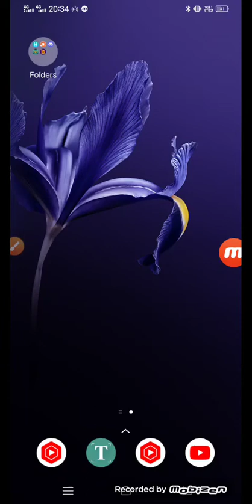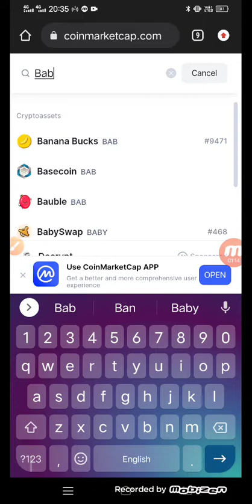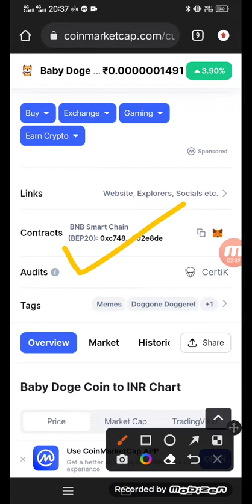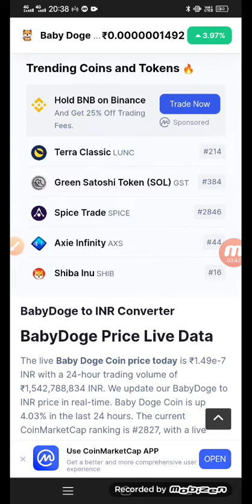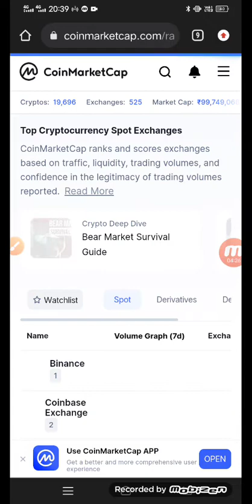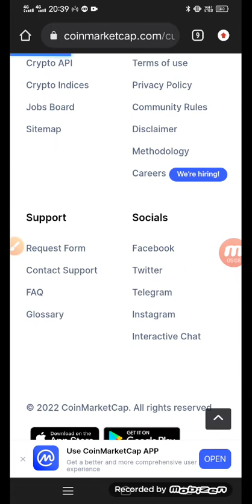Baby Dogecoin News Today | Crypto news today / Baby dogecoin | Cryptocurrency News Today | Baby Doge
Most Awaiting Videos:

Dogecoin News Today | Bitcoin | btc | Bitcoin

gold | Feg Token | Radio Caca | Shiba Inu Coin News Today | Shiba Inu coin | Ethereum | Eth

| Terra luna | Cardano ADA news today | XRP (Ripple) news Today | UFO gaming Crypto | The Sandbox News Today | Decentraland Mand News Today | Polygon MATIC News Today | Solana News Today | Binance Smart Chain News Today

| Bittorrent News | BTT News Today | Shiba Coin

| BlokTopia News Today | Floki Inu News Today

❣️ Your Query

baby dogecoin latest update today baby doge coin binance

baby doge coin new listing

baby dogecoin listing update

baby dogecoin

baby doge coin price prediction babydoge

baby doge coinnews

dogecoin

babydoge coin

dogecoin prediction

dogecoinnews

baby doge coin! cent

dogecoin price

baby doge symbol

baby doge $1

dogecoin the the moon

crypto news

crypto marg

baby doge coin news today cryptocurrency news

baby dogecoin news today hindi baby dogecoin live

baby dogecoin review rajeev anand baby dogecoin 2022

shiba inu

baby dogecoin

how to buy babydogecoin

baby doge noticias

baby doge coin price prediction 2022 baby doge coin future everything hindi earn with sapna

crypto india

binance listing baby doge coin

baby dogecoin kaise kharide

baby doge airdrop

binance listing

baby doge buy

binance listing new coins

saitama coin news today

sditama inu

saitama coin

baby doge coin binance listing

baby doge news update

sditama inu coin news today hindi baby doge coinupdate

baby doge price prediction 2022 baby doge latest news today

baby dogecoin price prediction 2022 baydogecoin binance listing

baby doge crypto

baby doge coin prediction today crypto baby doge baby doge coin analysis

baby doge coinnews in hindi baby baby dogecoin binance

baby dogecoin price prediction in hindi baby doge coin kaha se buy kare

baby dogecoin latest news today in hindi elon musk tweet on dogecoin today baby doge coinka naya update kiya hai how to claim free baby doge coin tokens baby doge coin news hindi

baby doge coin in hindi

baby doge coinlatest news update

baby dogecoin news today, baby dogecoin tamil,

baby dogecoin news today tamil, baby dogecoin price prediction, baby dogecoin news today hindi, baby dogecoin live,

baby dogecoin airdrop,

baby dogecoin app,

baby dogecoin analysis,

baby dogecoin available in india, baby dogecoin available in which app in india, baby dogecoin ama,

baby dogecoin analiz,

baby dogecoin available,

how to buy a baby dogecoin, the baby dogecoin,

como comprar a baby dogecoin, baby dogecoin binance,

baby dogecoin bitmart,

baby dogecoin buy tamil,